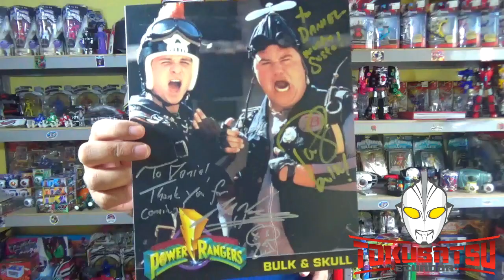La historia de Bulk & Skull